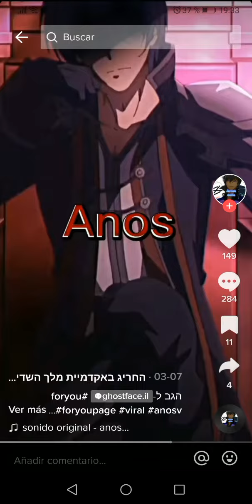anos voldigoad vs ex aid mighty novel x (KR vs demon king academy)